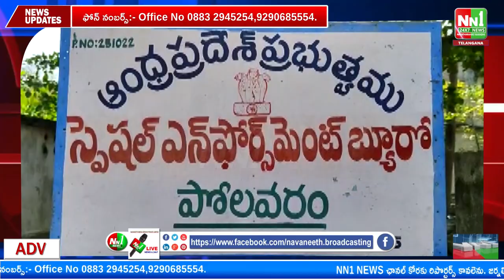పోలవరం :స్పెషల్ ఎన్ఫోర్స్మెంట్ బ్యూరో స్టేషన్ పరిధిలో వాహనాలను వేలం.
"nn1news live"
"nn1news luve"
"nn1news"
"nn1news live"

NN1 NEWS#
NN1 News#
nn1news live#
nn1news breaking news today#
nn1news Breaking#
nn1news Youtube on live#
nn1news Sucribe#